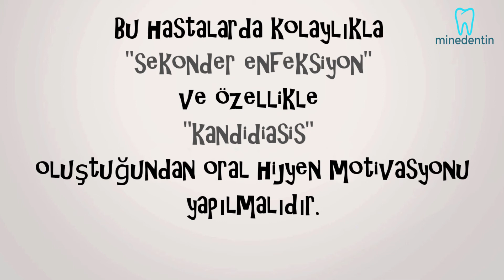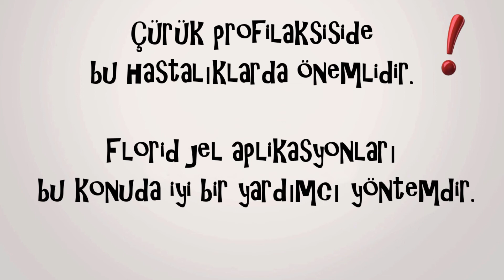Sjögren Sendromu Nedir? Tedavisi Nasıl Olur? | MİNEDENTİN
Sjögren Sendromu